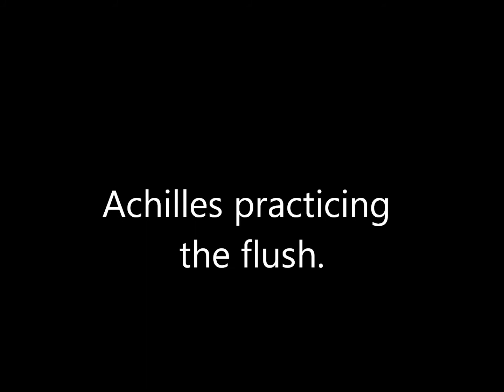Achilles on the flush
Having some fun in the park with some wild birds.